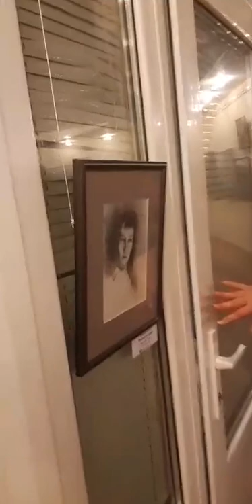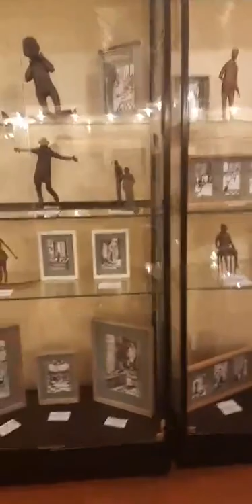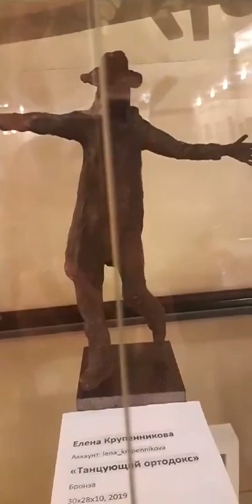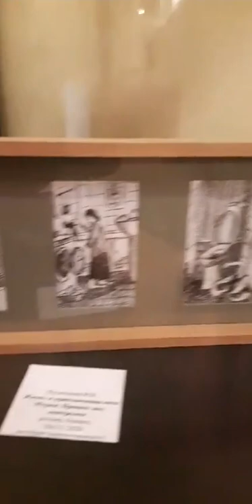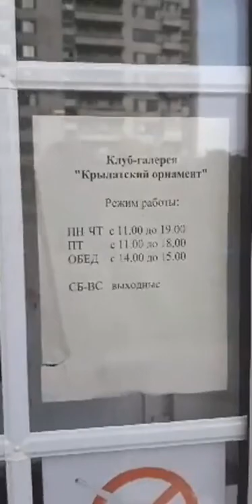Экскурсия по выставке "Территория моей жизни" в Крылатском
Коллективная выставка проходила в сентябре 2020, экскурсия проводится Екатериной.